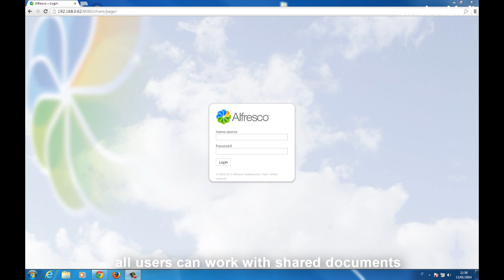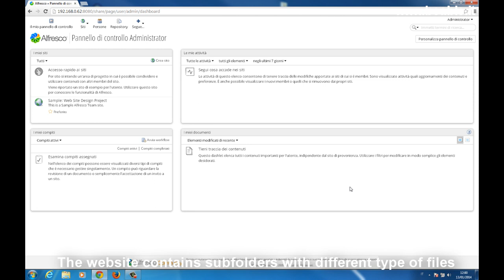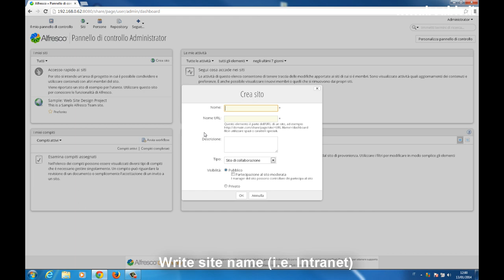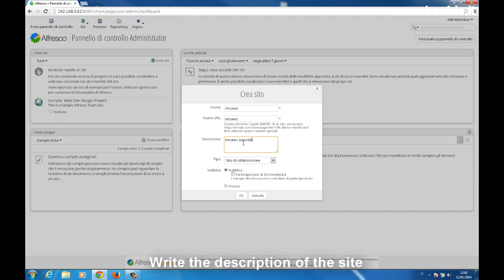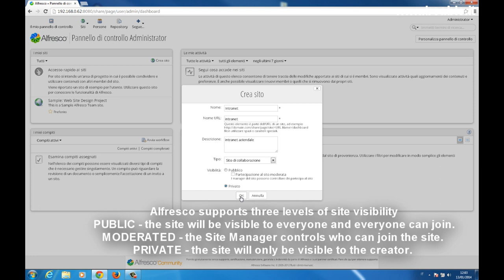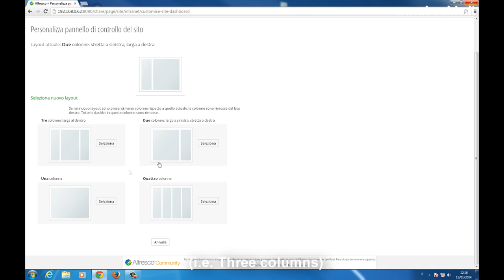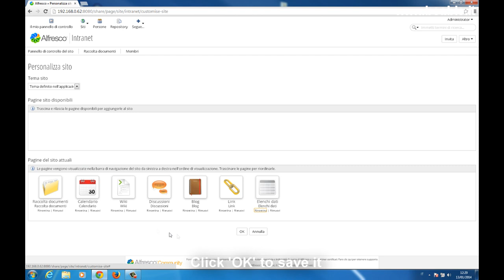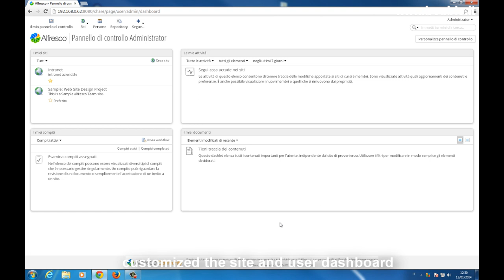Tutorial 64: Alfresco - add a new site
This video will show you how to add a new site in Alfresco. It is simple to understand like the other BeAble video tutorials. All our videos are part of BeApp project